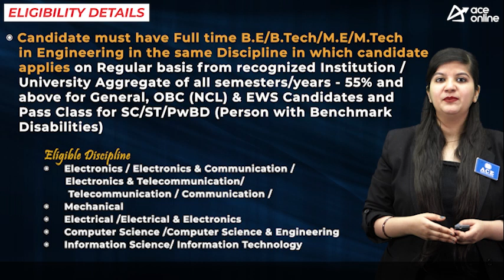BEL Trainee Engineer Recruitment 2024 Notification 517 Vacancies | Last Date: 13/03/2024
Bharat Electronics Limited a Navartna Company invites the application forms to the post of Trainee Engineer on temporary basis

POST NAME:
Trainee Engineer

EDUCATIONAL QUALIFICATION:
B.E/B.Tech/M.E/M.Tech in Engineering (Electronics, / Electronics & Communication / Electronics & Telecommunication/ Telecommunication / Communication / Mechanical/ Electrical /Electrical & Electronics / Computer Science /Computer Science & Engineering / Information Science/ Information Technology)
Aggregate of all semesters/years - 55% and above for General, OBC (NCL) & EWS
Candidates and Pass Class for SC/ST/PwBD (Person with Benchmark Disabilities)

AGE LIMIT
Age as on 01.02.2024: Trainee Engineer (TE)
BE/B.TECH : Upper age limit is 28 years
ME/M.TECH : Upper age limit is 30 years

SELECTION PROCESS
 Written exam
 Personal Interview

PAY SCALE
 Rs. 30,000/- per month for the 1st Year
 Rs. 35,000/- per month for the 2nd year
 Rs. 40, 000/- per month for the 3rd year